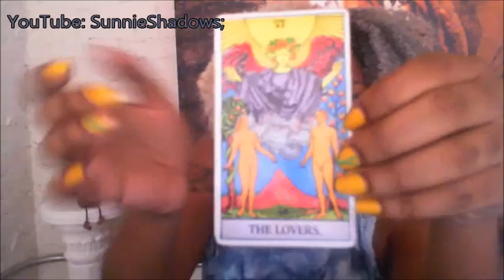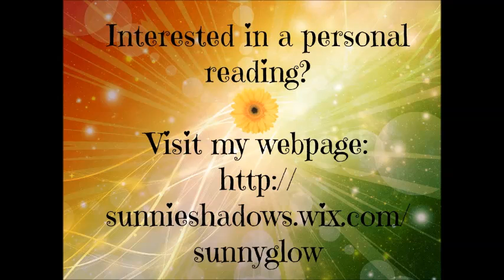Taurus - August 31, 2015 - Weekly Horoscope